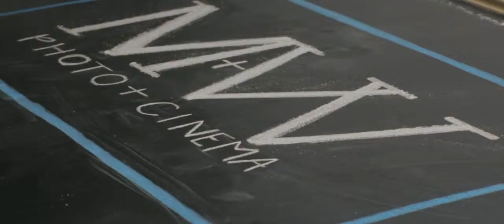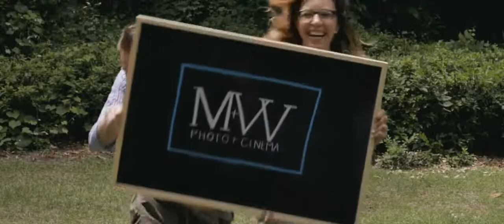Morgan + Wes :: What's Your Story? :: Florence South Carolina Wedding Photography and Cinematography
"Because for us, together has ALWAYS been better"

Three years ago we started on this journey together, one that has taken us places we never dreamt of going but have left us feeling so grateful for having been able to go together. This video is the essence of who we are; as husband and wife, as business partners, and as best friends. It was filmed in Florence and Hartsville SC, the birthplace for us as a couple and the start of our lives and business together. We couldn't think of a more appropriate place to have it documented.

A HUGE thank you to our friends:
Justin Johnson
Bill Davis
BA Ferguson Guitars